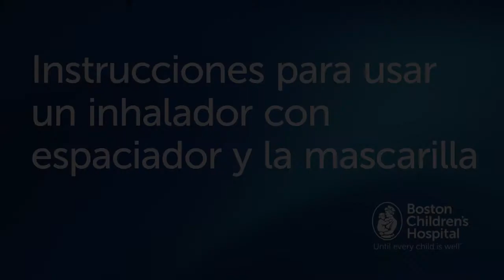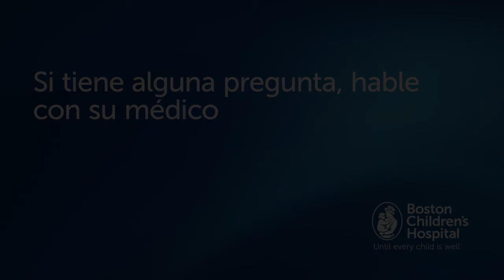Cómo usar un inhalador con espaciador y mascarilla | Boston Children's Hospital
Este video explica cómo usar un inhalador de dosis medida (IDM) con un espaciador y una mascarilla. Este dispositivo es apropiado para niños de hasta 6 años de edad o mayores, si el niño no es capaz de usar una boquilla.